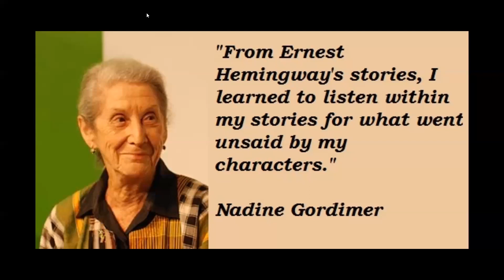2022 Nadine Gordimer Lecture - The Vocabulary of Witnesses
Author and cultural activist Dr Mandla Langa delivered the prestigious lecture reflecting on Gordimer’s work, a Nobel Laureate (Literature), and the choices of writers. Award-winning author Masande Ntshanga offered an insightful response to Langa’s lecture.